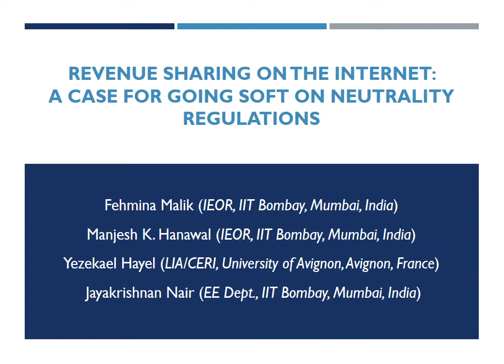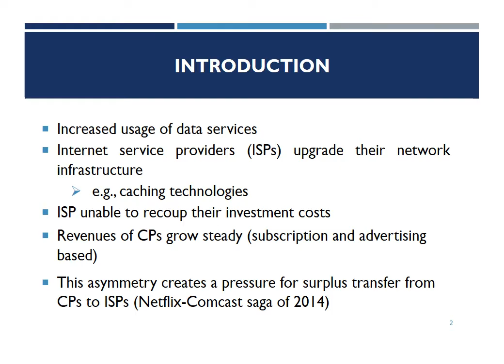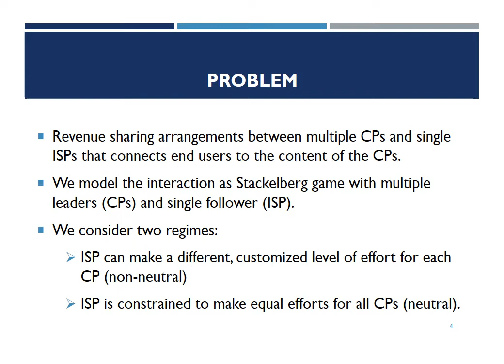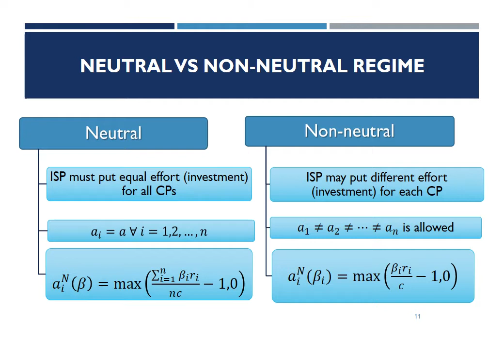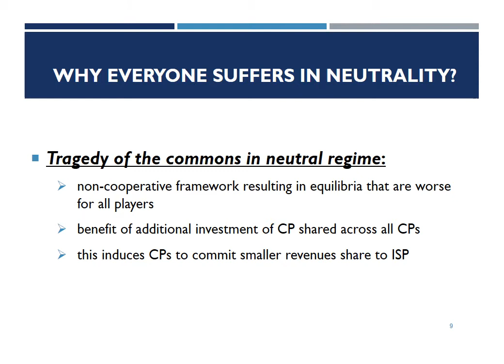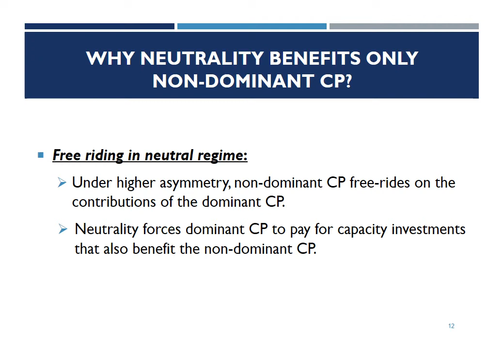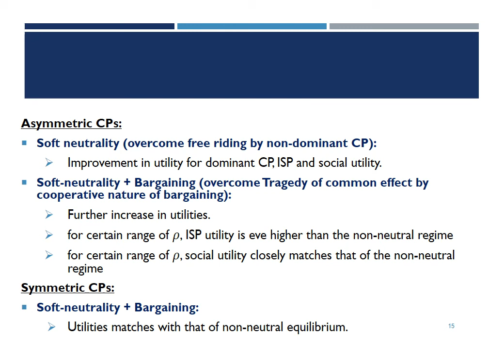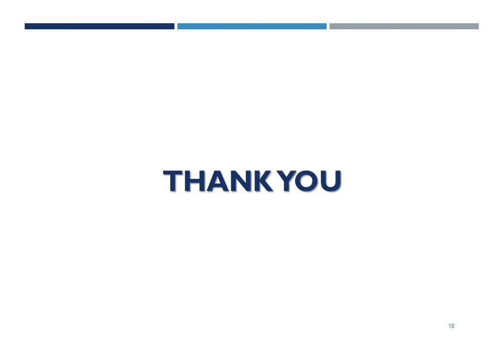Session 3 - Revenue sharing on the Internet: A Case for Going Soft on Neutrality Regulations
Fehmina Malik, Manjesh Kumar Hanawal, Yezekael Hayel and Jayakrishnan Nair. Revenue sharing on the Internet: A Case for Going Soft on Neutrality Regulations
Paper 75